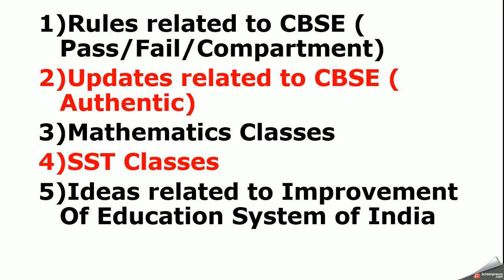Introduction of DEV Coaching CBSE GURU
Best Writing Pad
Best Mic
Best Laptop